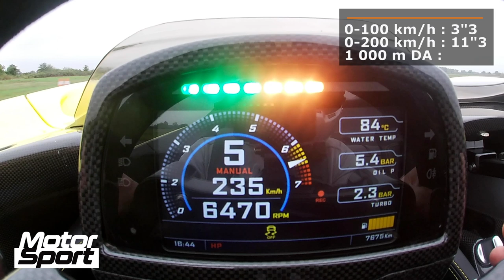Dallara Stradale : 0-250 km/h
Suivez toute l'actualité de l'automobile sportive du Come onboard the Dallara Stradale for an acceleration from 0 to 250 km/h.

Max Power : 400 PS
Weight : 951 kg (controlled)